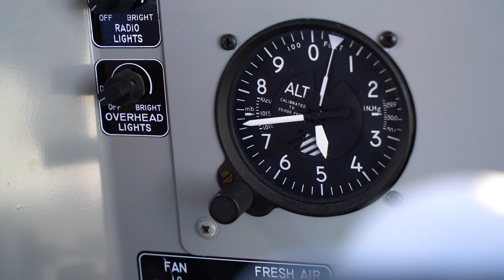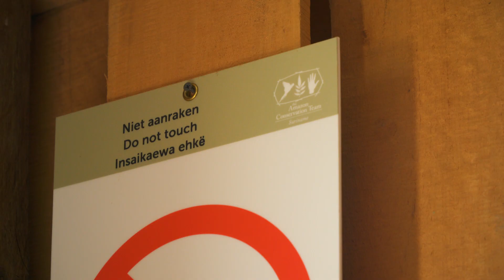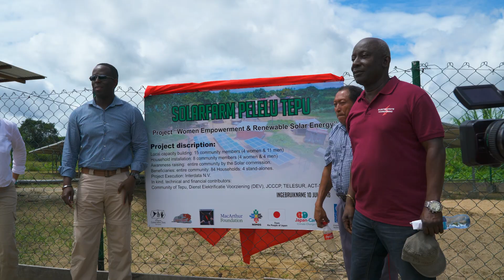Village Under The Sun: Solar Success in a Surinamese Indigenous Community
In Suriname, the Trio people of the remote rainforest village of Tepu live primarily off the land. Everything that they cannot obtain from their local environment must be flown in, including gasoline for their diesel-powered generators. Most of the time, these generators sit idle for lack of fuel. The Trio people are eager to improve their quality of life, but require a reliable energy source.

The Amazon Conservation Team (ACT) led a project to bring renewable solar energy to the people of Tepu, reducing their dependency on fossil fuels. Funding was provided by the Japan-Caribbean Climate Change Partnership, which seeks to strengthen the capacity of countries in the Caribbean to invest in adaptation and mitigation technologies. Tepu was the first pilot village under this ACT project, beginning in 2017. The implementation phase required several months and participation from many village members.

This video describes the journey of two indigenous women, Anna and Katura, who traveled to India to attend a training course in solar panel installation and maintenance provided by Barefoot College. Following the installation of the panels in their community, they trained other villagers to manage and repair the system.